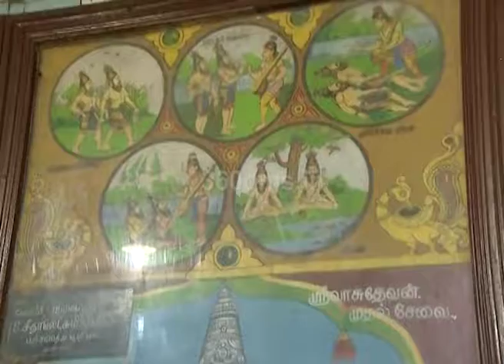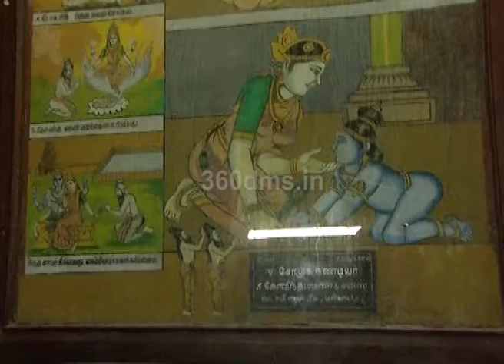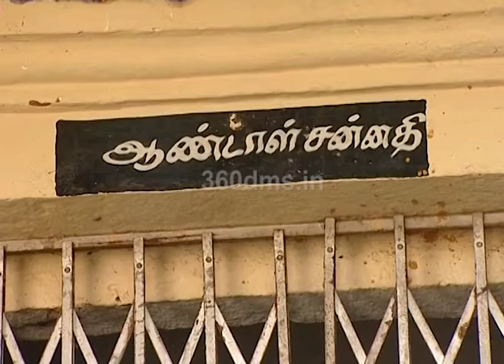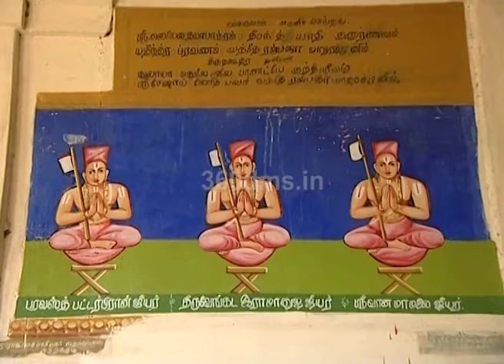Lord Vishnu All Swaroop In Mannargudi Temple | Must Watch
Mannargudi Temple is Taminadu''s most famous temple, where Lord vishu presents in his all forms. This temple is also called Dakshin Dwarka.